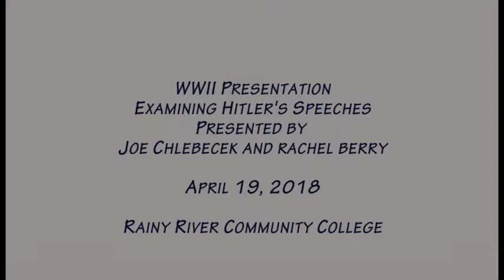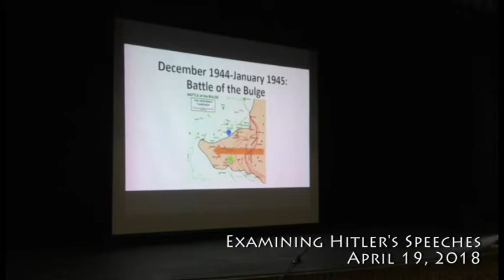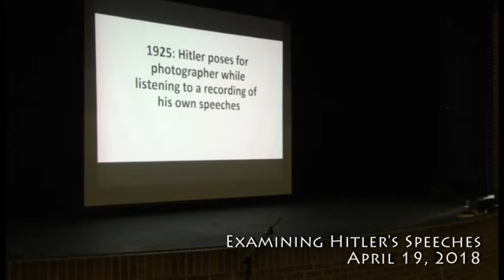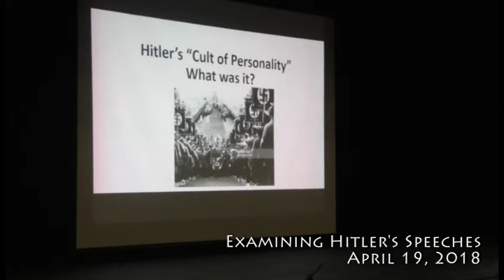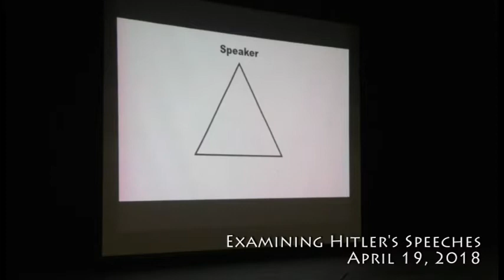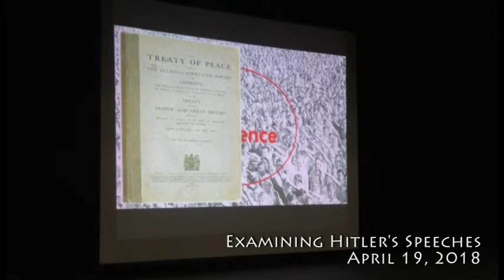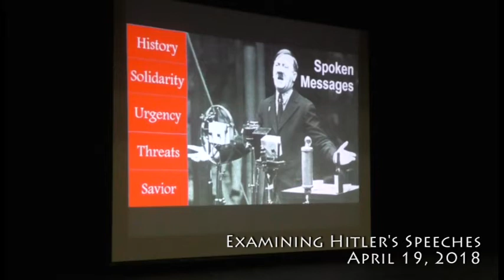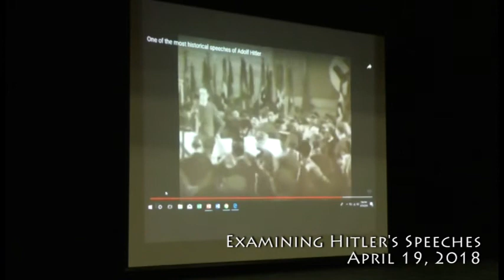WWII Presentation: Examining Hitler's Speeches 041918